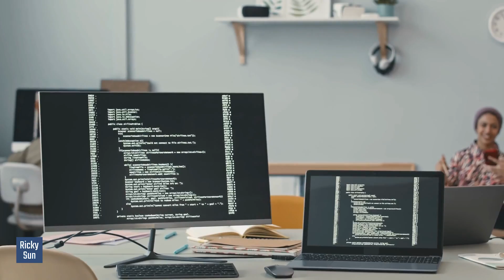Simple Tips and Tricks To Start Using PI Web API in Industrial Projects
In this video, you will learn what needed to be done to start using PI Web API

Code: UJOGAWLZVWPNUO7Y